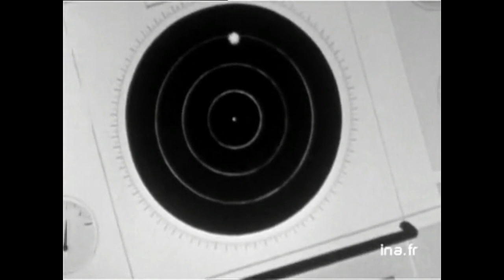DESSIN ANIMÉ BELVISION USA 1959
À voir, cette amusante vidéo qui présente des extraits d'un dessin animé de 1959, réalisé par Belvision (la société de production de Raymond Leblanc, directeur du Journal Tintin) pour le marché américain.